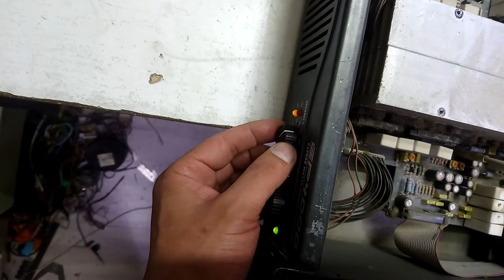konya elektronik tamir ve teknik servisi 0534 334 86 20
power tamir edilip kontolu yapildi